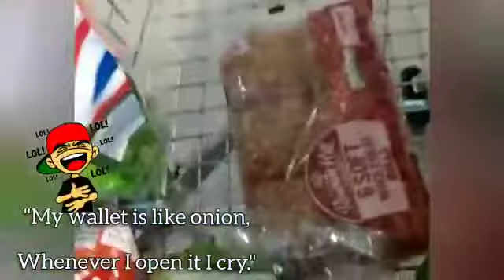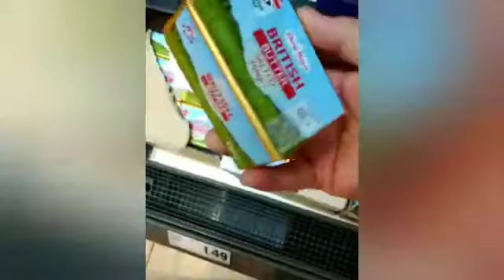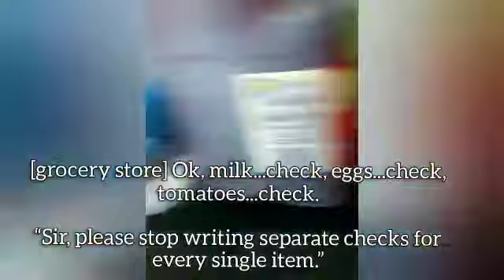Winter Shopping Jokes